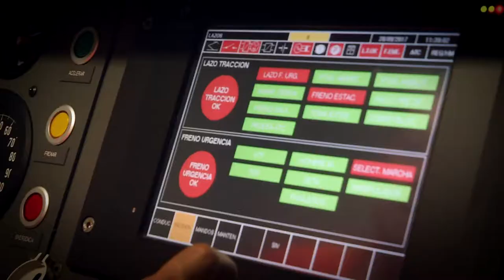Gestión del Metro en cambio climático [NOTA - Diálogos Metropolitanos - 11 de octubre] Telemedellín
Nota realizada para el programa Diálogos Metropolitanos del 11 de octubre sobre cambio climático. Testimonio de Luz Dary Botero Ramírez, Jefe de Planeación Estratégica del Metro de Medellín, quien destaca las acciones de la empresa para mitigar este fenómeno.